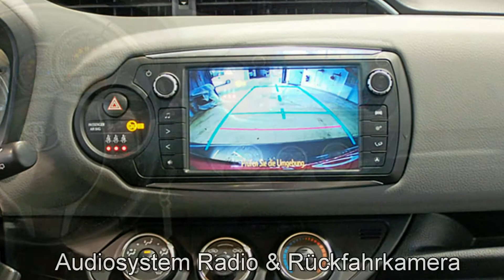Toyota Yaris 1.0 VVT Comfort 224593 Grau metallic "AUTOHAUS S&K NEU WULMSTORF"